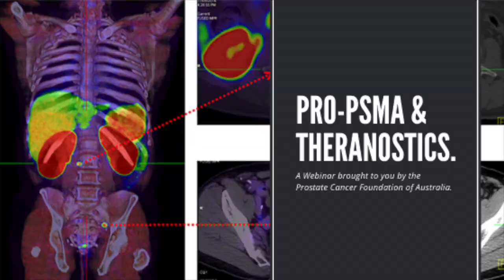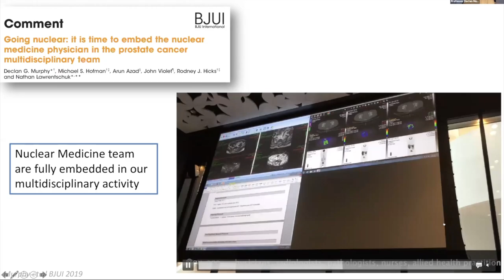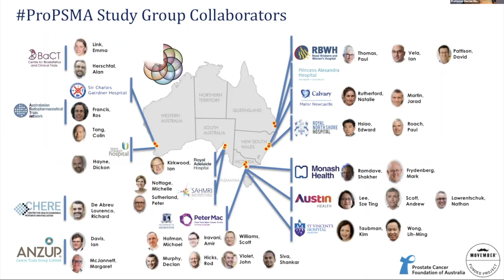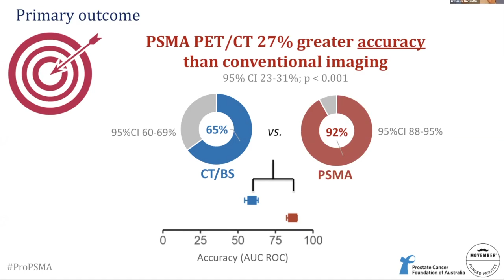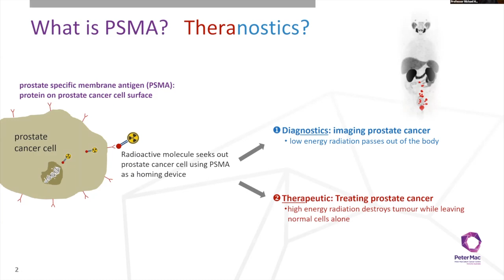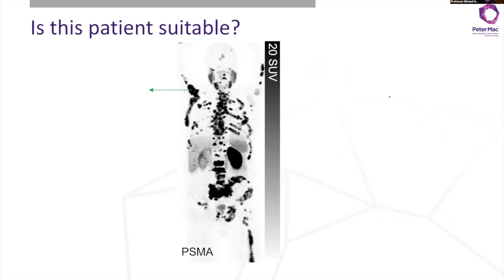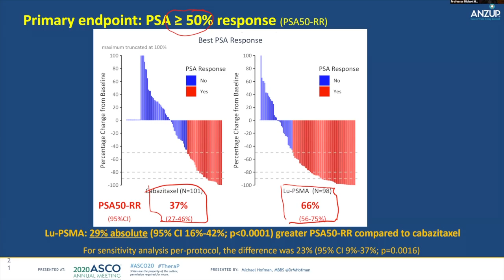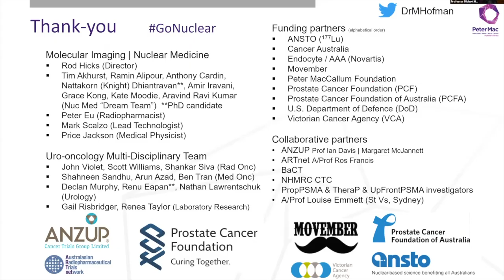Funded research - ProPSMA PET/CT: A Prostate Cancer Support Group Education Webinar.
Personalised prostate cancer treatment of the future: A summary of the ProPSMA Pet/CT trial for PCFA Support Group Network

This webinar features two of the world’s leaders in the rapidly emerging field of theranostics to discuss the next phase of research and investment in treating prostate cancer.

Join Professors Michael Hofman and Declan Murphy, lead authors on the ProPSMA study, funded by PCFA, in conversation with the PCFA Prostate Cancer Support Groups with a summary of the trial.

The Pro-PSMA trial recently found molecular imaging is more accurate than conventional medical imaging in detecting the spread of prostate cancer.